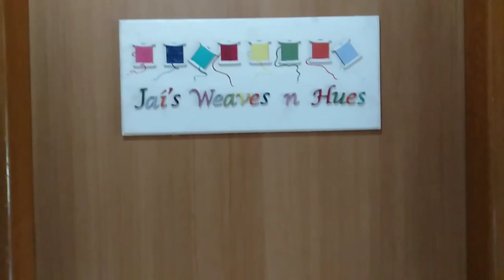Embroidered Kota Salwar Materials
Elegant embroidered kota salwar materials by Jai's Weaves n Hues
Facebook - Jai's Weaves n Hues